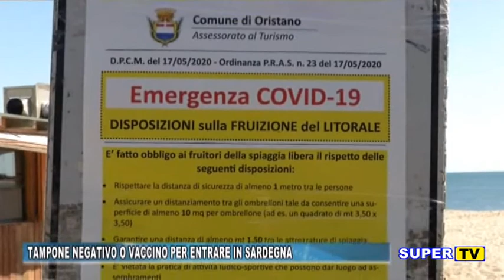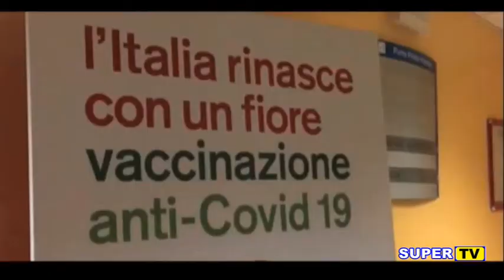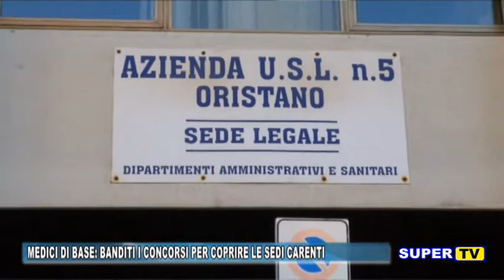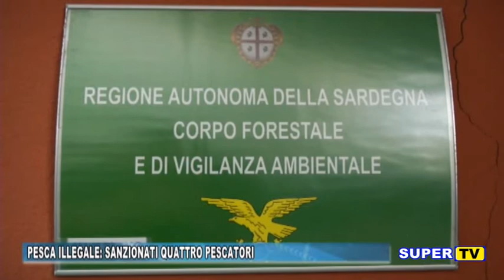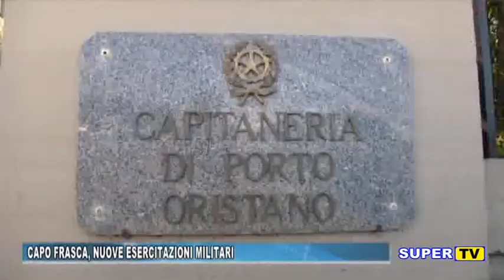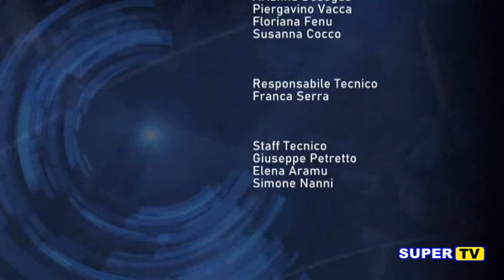TG ORISTANESE DEL 4 MARZO 2021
OGGI NEL NOSTRO TG

- Testrapidi anti Covid per chi entra in Sardegna
- Provincia di Oristano, al via le vaccinazioni per gli over 80
- Medici di base, banditi i concorsi
- Pescaabusiva, sanzionati 4